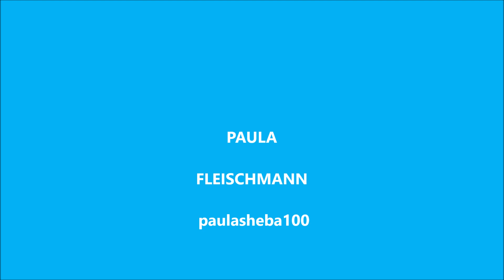the ZOO WAKATOBI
CORAL REEF WITH SEA SNAKE, MORAY AND MORE